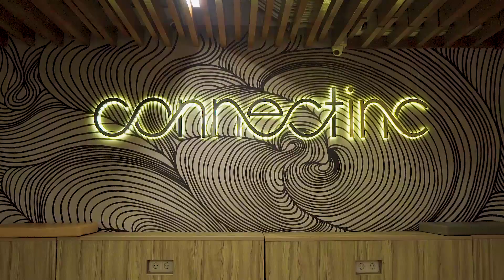ATHAR DARI KECIL UDAH DI JODOHIN SAMA PILIHAN PAPA REZKY???